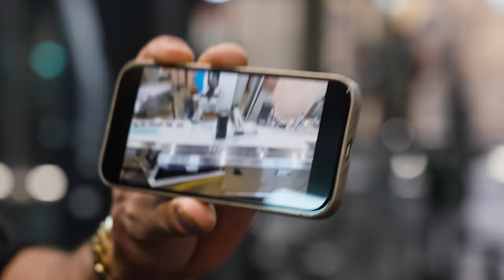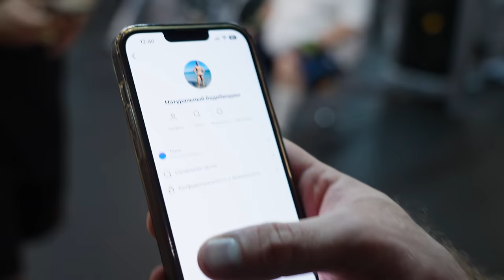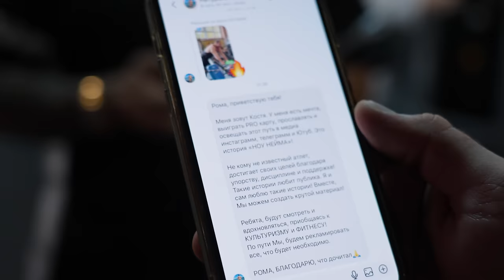РОМКА ПОДРОС! | БАТОНЧИКИ | МАШИНА | КЛУБ 500 | БОЛТАЕМ В ЗАЛЕ | ОЛИМПИЯ |ХАЛЕЦКИЙ ХАЛИУЛИН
Ромка подрос, в этом выпуске.
Друзья мы в elite gym и это совместная тренировка Руслана Халецкого и Романа Халиулина.
Как всегда много разговоров, интересных теми конечно же качалка.